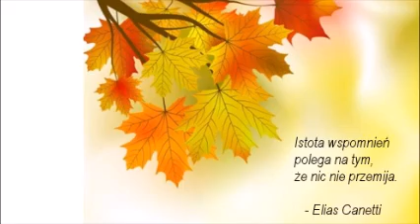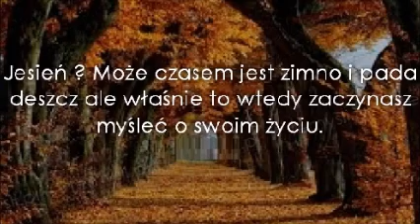Jesień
Jesienny filmik do wiersza Wspomnienie Juliana Tuwima.